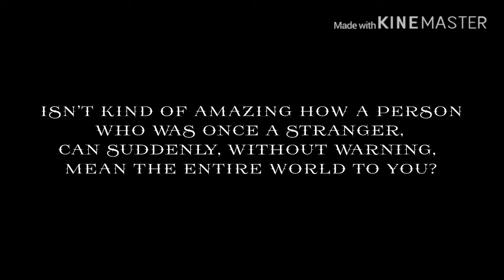The Past Before Us; Chapter two: Honeycomb Academy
Love y’all! ☘️🐉💚